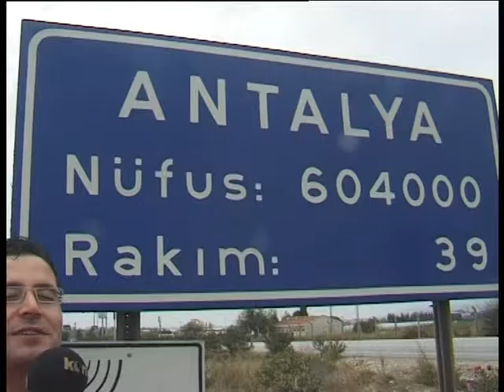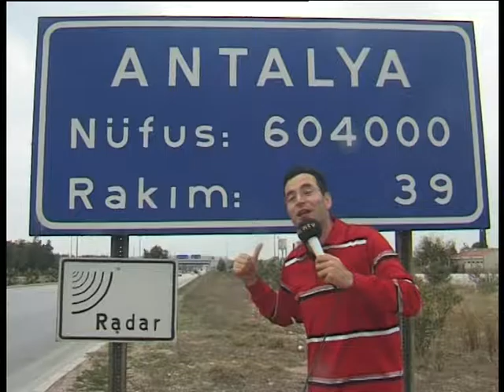16 SÜLEYMAN NEREDE ANTALYA Belek KTO VE KONYA BASINI BLM 1 2005